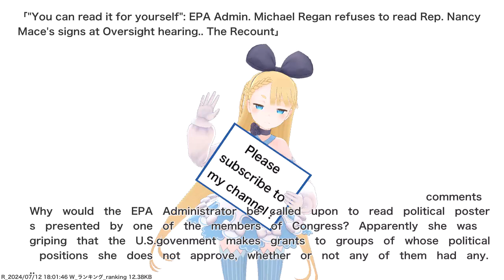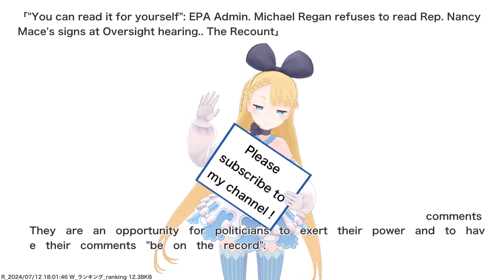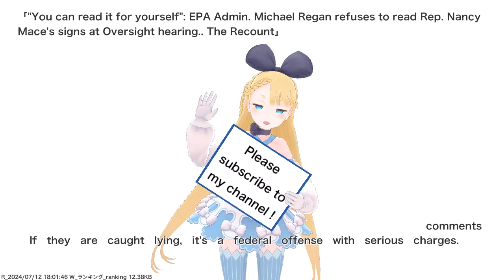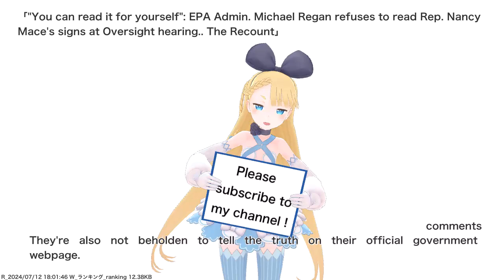"You can read it for yourself": EPA Admin. Michael Regan refuses to read Rep. Nancy Mace's signs...